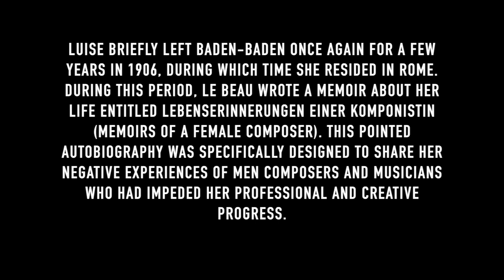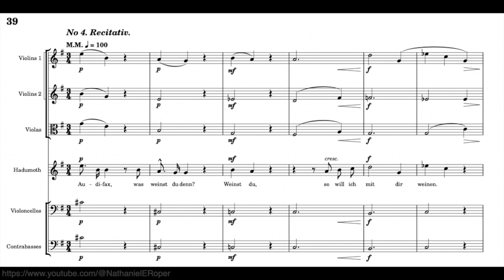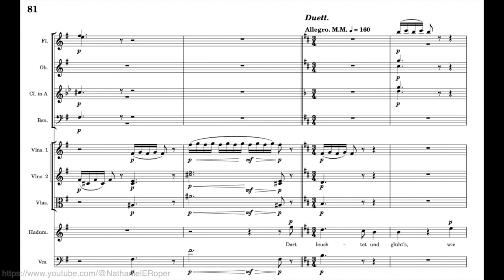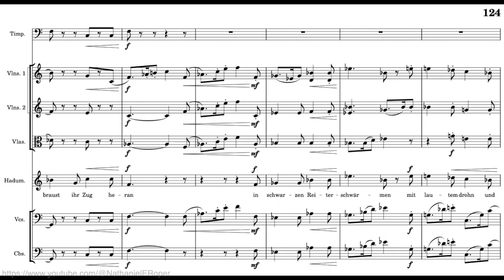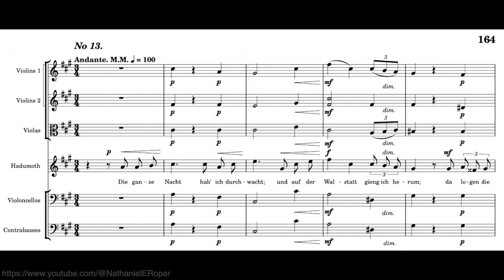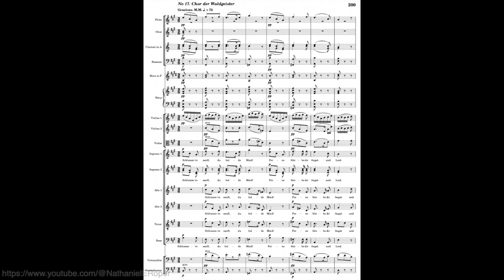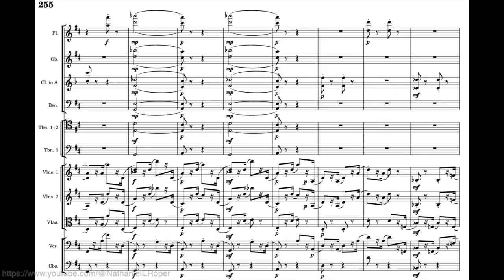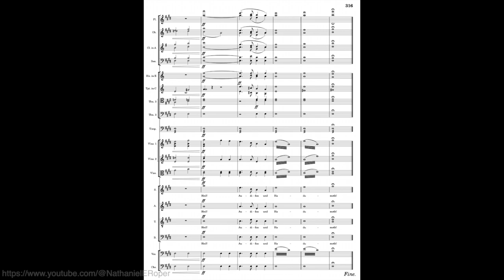Luise Adolpha Le Beau - Hadumoth (Op. 40) (Complete Digital Restoration)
A digital recreation of the oratorio "Hadumoth" by the composer Luise Adolpha Le Beau, restored from the original manuscript.

TIMESTAMPS:

SCENE I
1:51 - No 1. Einleitung (Introduction)
5:50 - No 2. Recitativ und Arie (Audifax)
8:56 - No 3. Chor der Zwerge (Choir of the Dwarves)
10:51 - No 4. Recitativ und Duett (Hadumoth and Audifax))
15:52 - No 5. Chor beim Fest der Sonnenwende mit Soli (Choir at the Festival of the Solstice with Soloists) (Hadumoth + Audifax)

SCENE II
19:33 - No 6. Recitativ und Duett (Hadumoth + Audifax)
22:16 - No 7. Recitativ, Arioso und Duett (Ekkehard, Hadumoth + Audifax)
27:05 - No 8. Recitativ und Duett (Ekkehard + Audifax)
30:25 - No 9. Recitativ und Arioso (Hadumoth)
31:56 - No 10. Doppelchor (Double Choir)

SCENE III
35:13 - No 11. Recitativ und Arie (Hadwig)
38:37 - No 12. Chor (Trauerchor/Mourning Choir)
41:01 - No 13. Arioso (Hadumoth)
42:42 - No 14. Recitativ und Arie (Hadumoth, Hadwig + Ekkehard)
44:52 - No 15. Chor mit Solo (Choir with Soloist) (Hadumoth)

SCENE IV
47:09 - No 16. Arie (Hadumoth)
50:41 - No 17. Chor der Waldgeister (Choir of the Forest Spirits)
52:30 - No 18. Recitativ (Ein Fischer + Hadumoth)
54:19 - No 19. Trinklied der Hunnen (Drinking Song of the Huns)

SCENE V
55:45 - No 20. Ritt (Ride) und Arie (Audifax)
59:34 - No 21. Duett (Hadumoth + Audifax)
1:00:31 - No 22. Recitativ (Audifax) und Ritt (Ride)
1:01:38 - No 23. Hegauer Tanz und Chor (Hegau Dance and Choir)
1:03:46 - No 24. Recitativ (Hadwig)
1:04:40 - No 25. Solo-Quartett (Hadumoth, Hadwig, Audifax + Ekkehard)
1:07:13 - No 26. Schlusschor mit Doppelfuge (Finale Chorus with Double Fugue)

Special thanks to the Boulanger Initiative for their assistance with the intro!

Bibliography

Le Beau, Luise Adolpha. Hadumoth (Op. 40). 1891.

Le Beau, Luise Adolpha. “Lebenserinnerungen einer Komponistin, Inhaltsverzeichnis bis S. 78”

Keil, Dr. Ulrike Brigitte. “Das Hirtenmädchen Hadumoth.” Musik in Baden-Württemberg 4

Scheffel, Joseph Victor von. Ekkehard: A Tale of the Tenth Century. Vol. 1. 2 vols. Leipzig, 1872;

Scheffel, Joseph Victor von. Ekkehard: A Tale of the Tenth Century. Vol. 2. 2 vols. Leipzig, 1872;